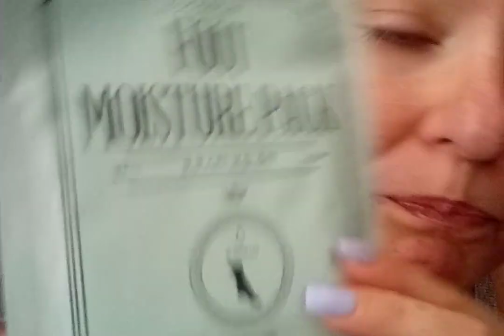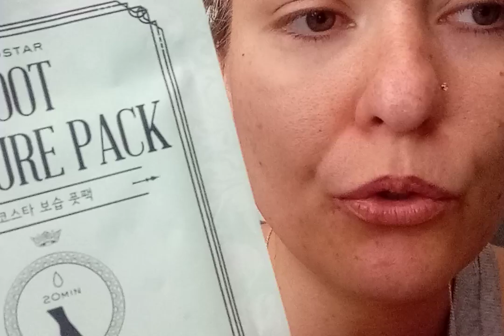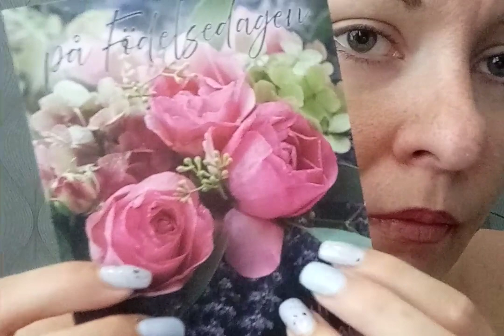ASMR- My birthday gifts 🤗 show and tell, tracing and tapping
ig&tiktok: emmasimpleasmr